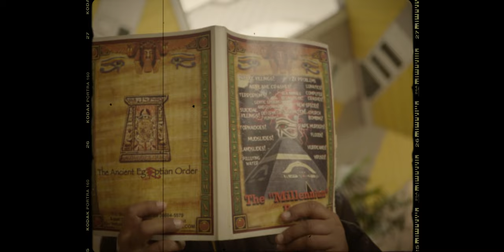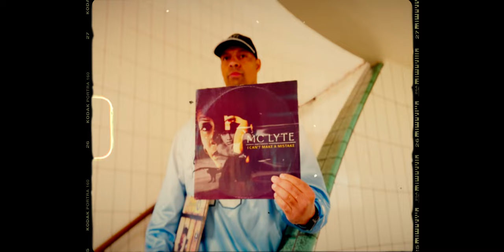HU REincarnod - HIP HOP MEMORIAS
Ês single HIP HOP MEMORIAS ê nha tribut a 50 anos d HIP HOP, na mês d HIP HOP 'historia' NHA storia (novembre).

Agradeçimentos especial pa Diza XL, Stephan Penijn, Allain Vyent (Allmek) e Hakan Aslan
pa contribui nes som/clip. Obg Gio (Selfmade media) pa mas um clip brob.
Yo Hakan, obg pa imprestam bo Radio Raheem Boombox d bo Coleção/museu.
Luz, mut obg pa bo tcham faze nha cosa. Bo ê apreciod!

This single HIP HOP MEMORIAS is my tribute to 50 years of HIPHOP,
in HIP HOP 'history' MY story month (november).

Special tnx to Diza XL, Stephan Penijn, Allain Vyent (Allmek) and Hakan Aslan
for contributing to this song/clip. Tnx Gio (Selfmade media) for yet another crazy clip.
Yo Hakan tnx for borrowing me your Radio Raheem Boombox from your collection/Museum.
Luz, tnx a lot for letting me do my thing. You are appreciated!

Prod.            : Diza XL
Mix/Master : Jo_Musiic (Bomsi)
Gravod pa   : Dhema Rush @ Quartel Studios
Scratches    : Dj TH'acquisition
Film/Edit      : Selfmade Media